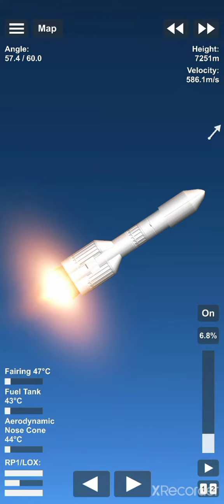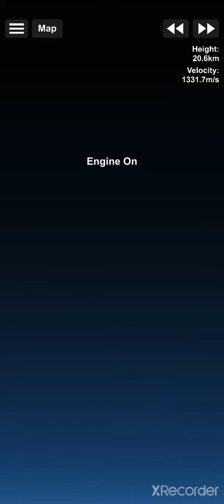new rocket mission 1